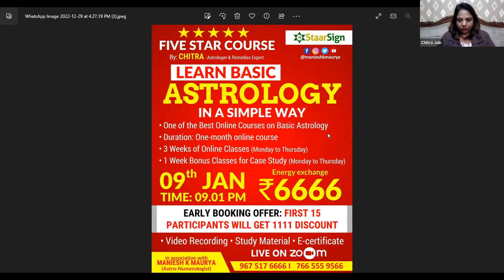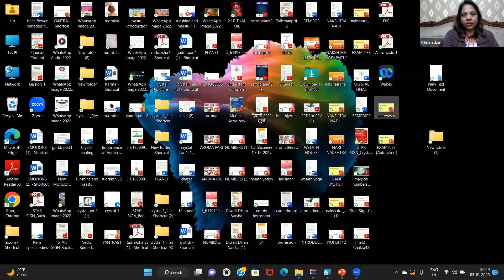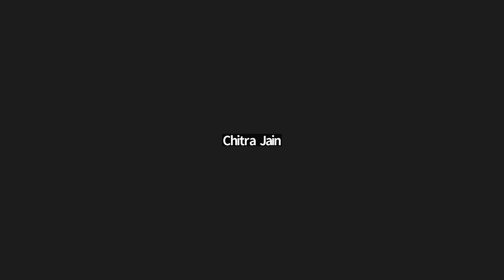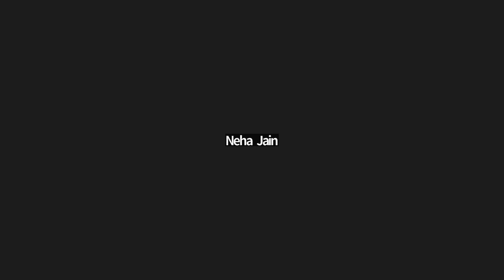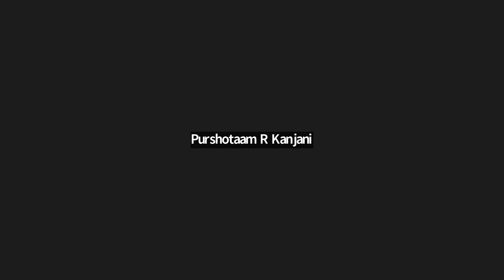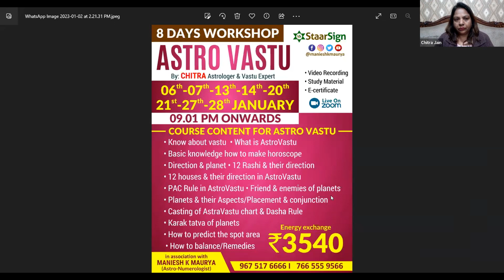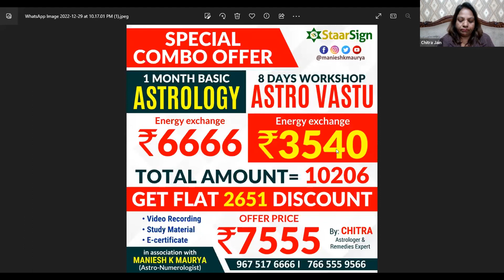FREE WEBINAR ON ASTRO VASTU, TO JOIN THE CLASS PLEASE CALL OR WHAT APP